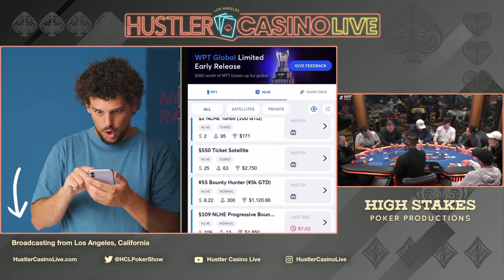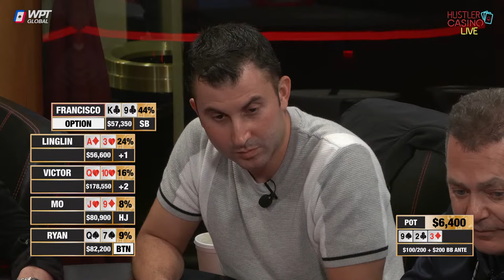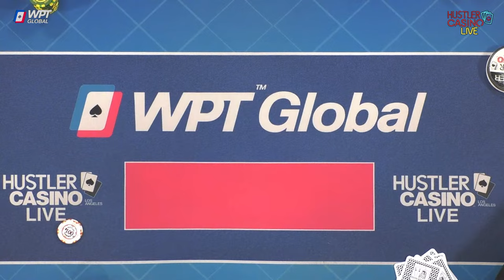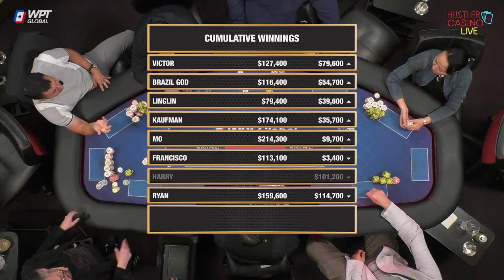SUPER HIGH STAKES $100/200! Brazil God, Jeremy Kaufman, Ryan Feldman, Linglin! Commentary by Tuchman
0:00 Countdown
26:30 Best Show Intro on Earth
30:50 Never Fold, Raise It Up
32:25 Player Intros & Starting Stacks
1:00:19 Mo JT v Ryan 85 💰💰| Da Bears!| Cumulative Winnings I 📊
1:19:25 3-Way All In! 💰💰| One Time! | Cumulative Winnings II 📊
1:38:45 3-Way All In!! 💰💰💰|🤮
1:46:35 Ryan QT v Brazil God 65 💰💰| Cumulative Winnings III 📊
1:58:00 Francisco Q6 v Harry 44 💰| 😂
2:40:36 Kaufman AK v Harry AQ 💰💰
2:46:55 Cumulative Winnings IV 📊
2:57:00 Mo A3 v Linglin J9 💰| Linglin AQ v Victor KQ 💰💰
3:08:40 ✨2024 Million Dollar Game!! May 28-31✨
3:36:40 Victor KQ v Mo QQ 💰💰| Cumulative Winnings V 📊
4:03:15 Mo 55 v Ryan AQ 💰💰
4:11:00 Ryan KQ v Mo 76 💰💰💰|🫣| $1k Stand Up Game Begins!!
4:39:05 Kaufman A9 v Ryan JT 💰| Mo 54 v Linglin KJ 💰
4:59:35 Kaufmann A7 v Harry T8 | RaverCam | _____ has left the building??
5:12:00 Cumulative Winnings VI 📊
5:19:15 Mo K9 v Kaufman J9 v Francisco QJ 💰💰| Reload or Seat Open!?
5:40:30 Francisco TT v Linglin QQ 💰💰💰| 🫣| Cumulative Winnings VII 📊
5:48:01 All In! One Time!! 💰💰| Harry AJ v Kaufman AQ 💰| _____ has left the building
6:02:55 Ryan AA v Linglin 33 💰💰
6:15:50 Ryan 43 v Francisco KQ 💰💰💰|👀| Cumulative Winnings VIII 📊
6:35:03 Final Stats, Tuck Sign Off & Ending Credits

Executive Producer: Nick Vertucci
Executive Producer: Ryan Feldman
Director: Neve Levy
Head of Video Production:  Kyle Ravreby
Audio Technician: David Olivares, Gerry Feldman
Graphics Technician: Mike Peluso
Video Production: Aatmaj Kapoor, Nathan Ramirez, Christian Pangrazio
Animation: Alejandro Indriago
Casino GM: Shaun Yaple
System Engineer: Brett Drolet
Production Coordination: Clint Santiago Dahl